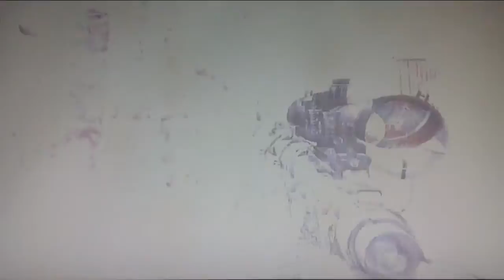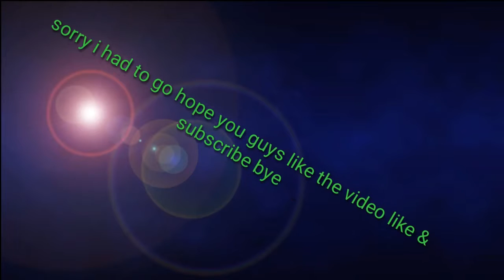My Edited Video